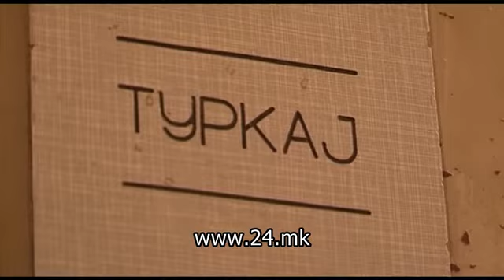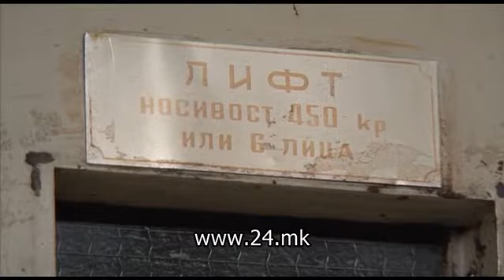Стопанска комора бара да се одложи примената на правилникот за лифтови